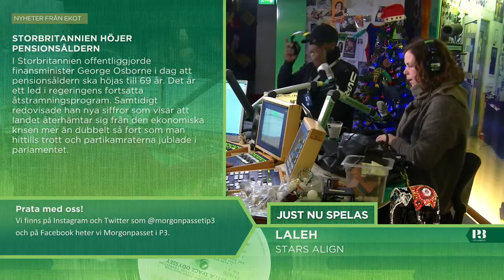Morgonpasset i P3 2013-12-06 07:00-07:30 (utan musik)